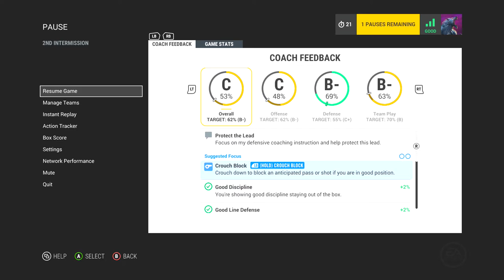My Great Game My Great Capture 2017 07 29 09 26 30